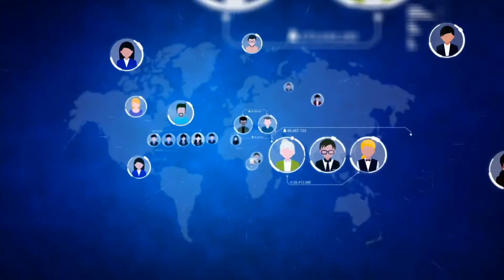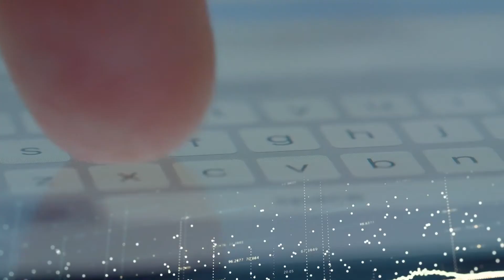Analytics Unite Virtual Experience Tour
Discover how Analytics Unite is creating a global virtual experience on a unique and interactive virtual platform. Take a tour of the event experience and learn more about the event